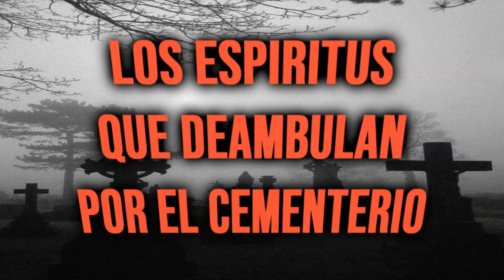#2 HISTORIAS DE TERROR PARA NO DORMIR | colaboracion con Trovip | Relatos narrados en vivo